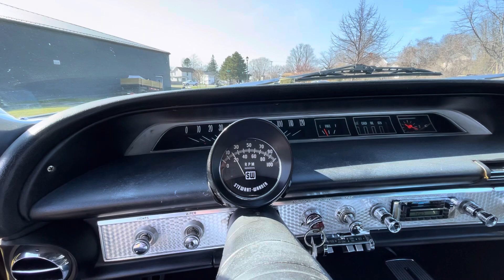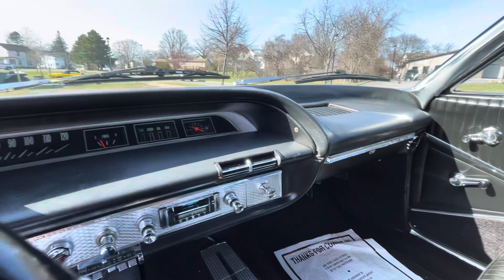March 12, 2024